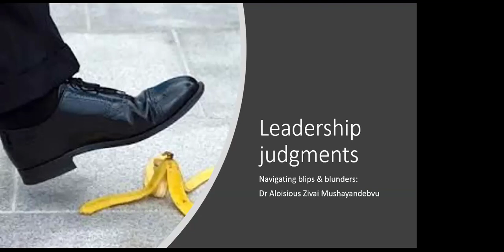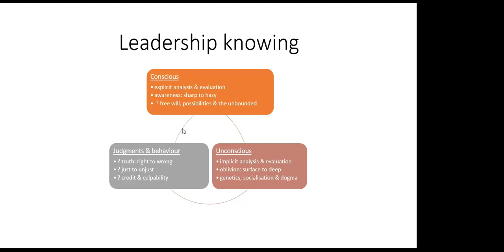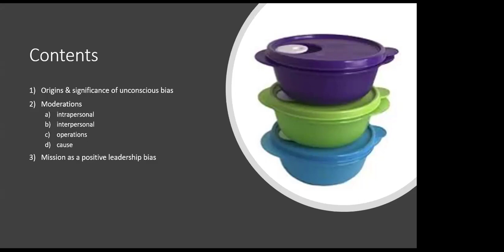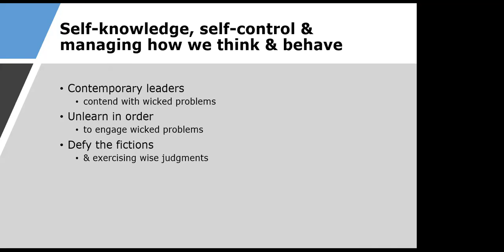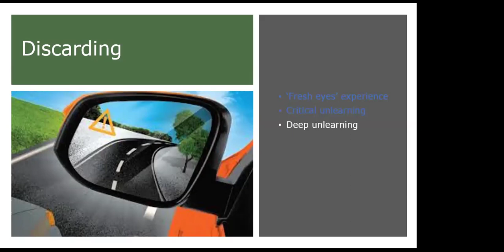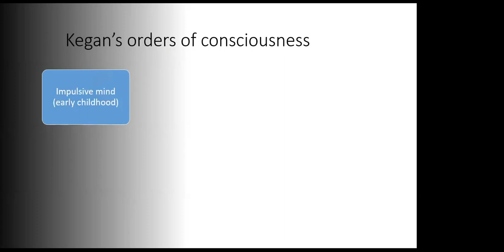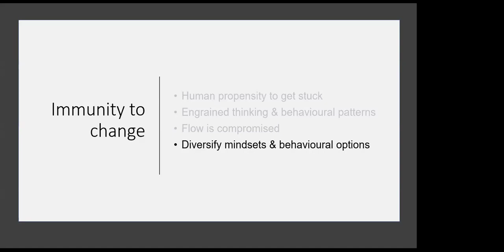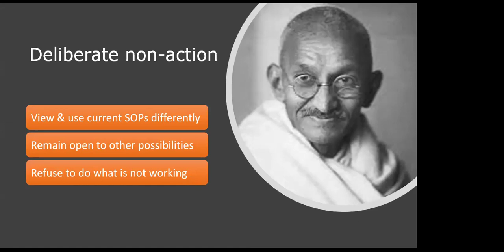Leadership Judgement with A Mushayandebvu Part 1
Navigating Blips and Blunders

Dr Mushayandebvu shares reflections on leadership judgement blips and blunders.